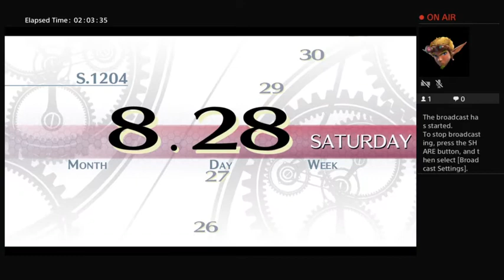Trails of Cold Steel part 20